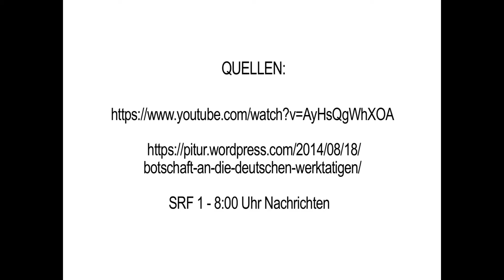Appel au secours identique d'Ukraine et de Russie (klagemauer.tv)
La Russie n’attaquera personne mais nous serons forcés de nous défendre, s’il y avait une invasion ou une offensive sur notre territoire.